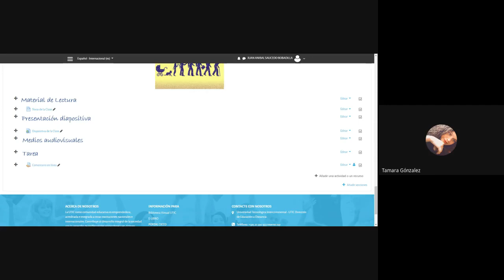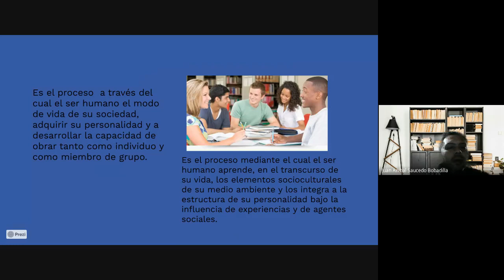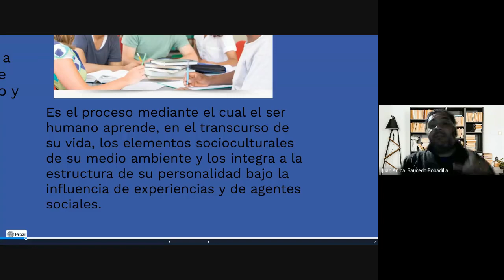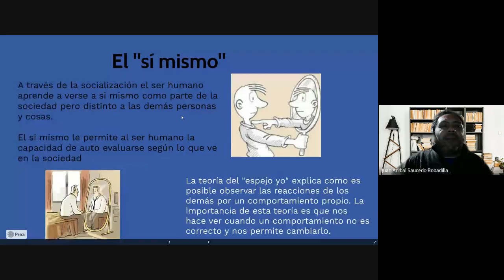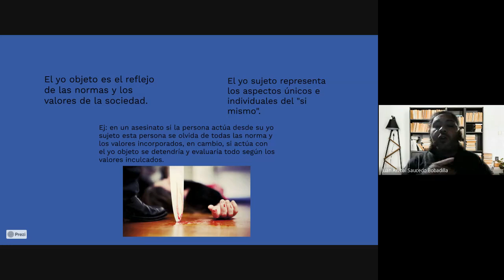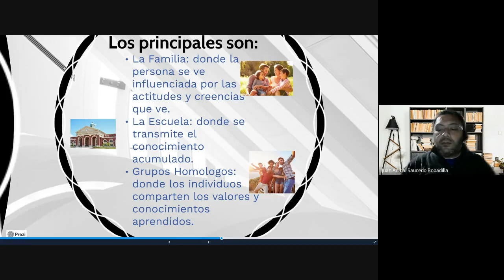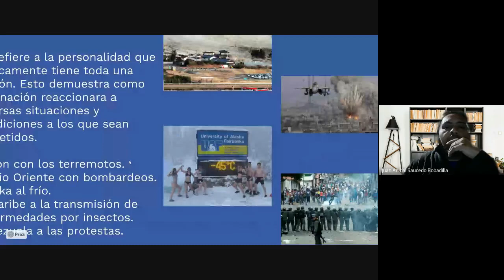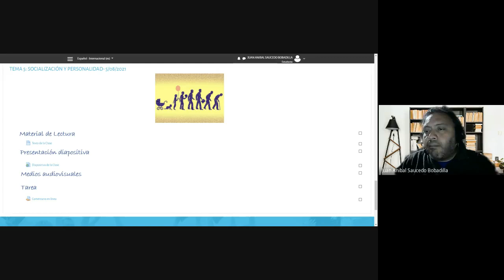hjp geez cmp 2021 08 05 at 16 32 GMT 7